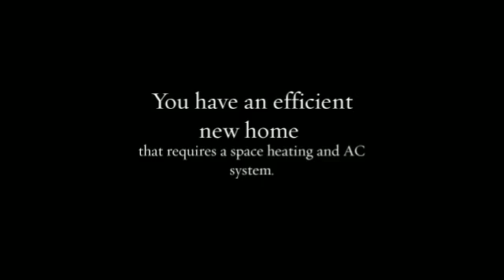Ductless Split Air Conditioner in Minisplitwarehouse.com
Ductless Split Air Conditioner in Minisplitwarehouse.com. You’re adding a new room to your home and extending or installing distribution ductwork is not possible.